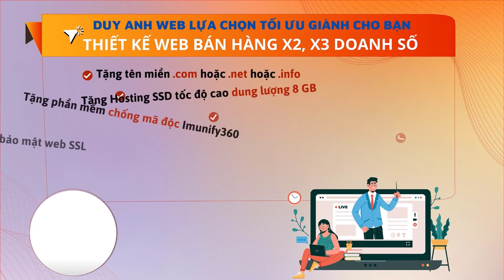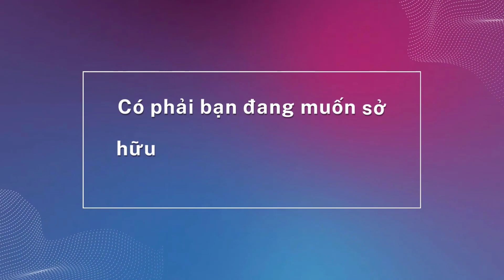Sẵn sàng vui vẻ để nói lời cảm ơn với xã hội Nhưng lại cực kỳ tiết kiệm với người thân và gia đình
1️⃣ Tặng tên miền quốc tế trị giá 300K
2️⃣ Tặng hosting cực khủng 8000 mb trị giá 800K
3️⃣ Tặng phần mềm diệt mã độc bản quyền Imunify trị giá 1600K
4️⃣ Tặng logo đẹp giản dị trị giá 300K
5️⃣ Tặng banner đẹp trị giá 300K
6️⃣ Tặng công nhập liệu 30 sản phẩm hoặc bài viết trị giá 900K
7️⃣ Tặng bảo mật website SSL miễn phí trọn đời giúp website bảo mật hơn.
8️⃣ Tặng công cài đặt 01 chiến dịch quảng cáo Google Ads trị giá 1000K